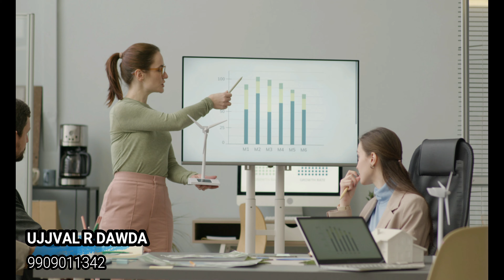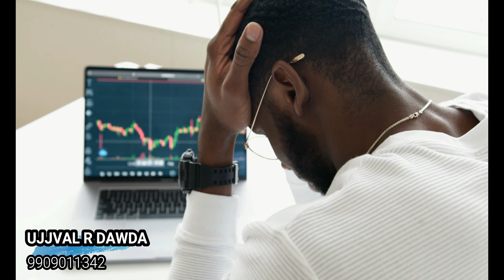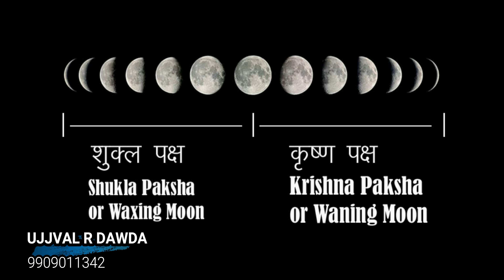Vastu tips for Business growth | vastu tips for shop | Attract Customers with Powerful Vastu Tips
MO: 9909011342